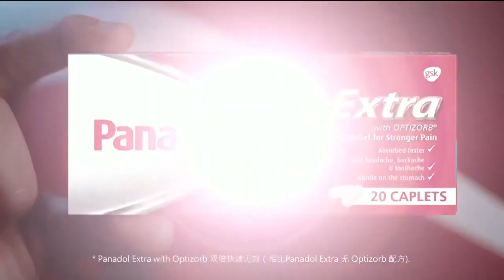Panadol Extra Commercial (2024)